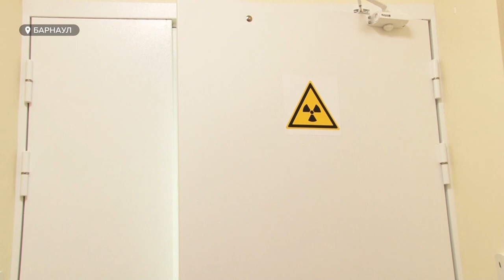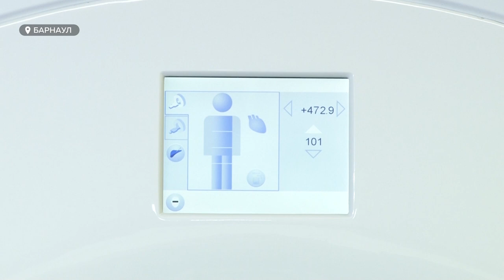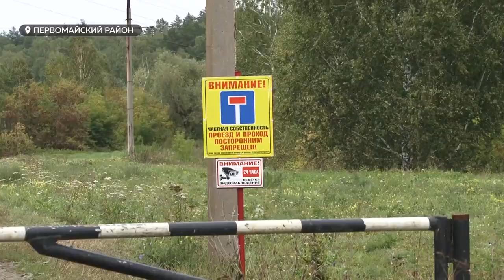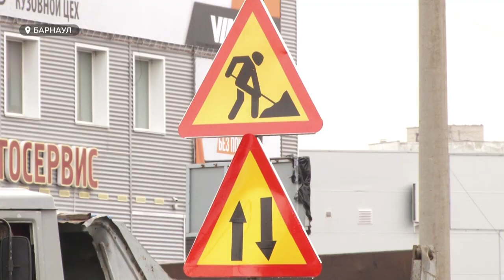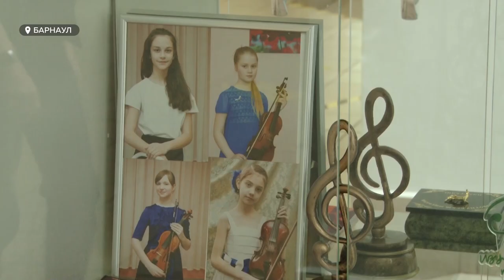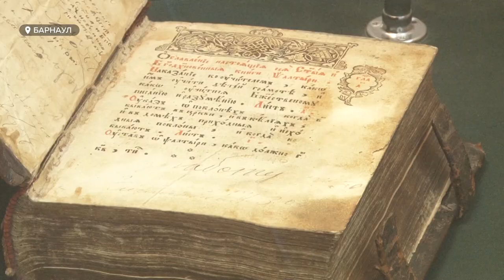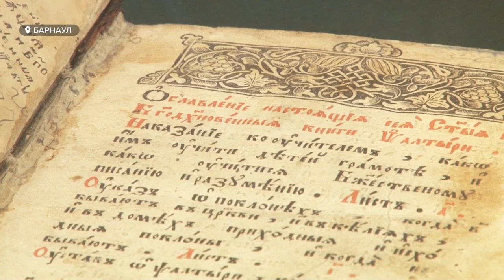«День с Толком». 26.08.2020. Выпуск 19:30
- Высокая точность и выигранное время. В Барнауле появился уникальный томограф – в Сибири таких единицы.
- Вынуждены сливать молоко в канализацию. Предприниматели Первомайского района жалуются на прессинг.
- Только под открытым небом? Когда в крае возобновят работу детские кружки и секции?